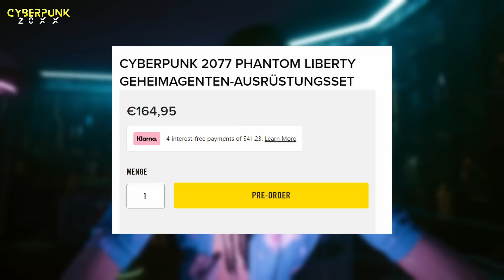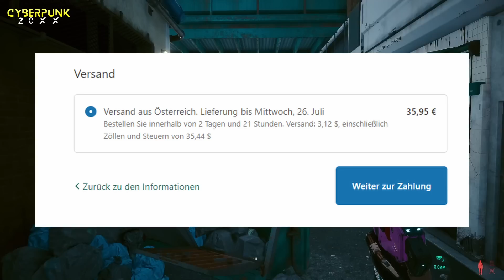Geheimagenten Set & Relic Skilltree! Cyberpunk Phantom Liberty News Update!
Geheimagenten Set und Relic Skilltree! Cyberpunk Phantom Liberty News Update!

✳️MEINE PARTNER✳️
HOLY Energie Drinks & Tea OHNE Bul_Sh_!

* Wenn du etwas über den Link kaufst erhalte ich eine kleine Provision. Deine Preise ändern sich dadurch aber nicht.